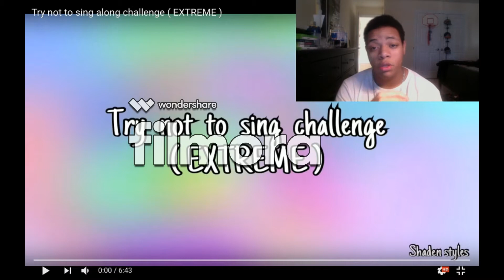Try Not To Sing Challenge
*I do not take any ownership of music displayed in this video. Ownership belongs to the respected owner(s).